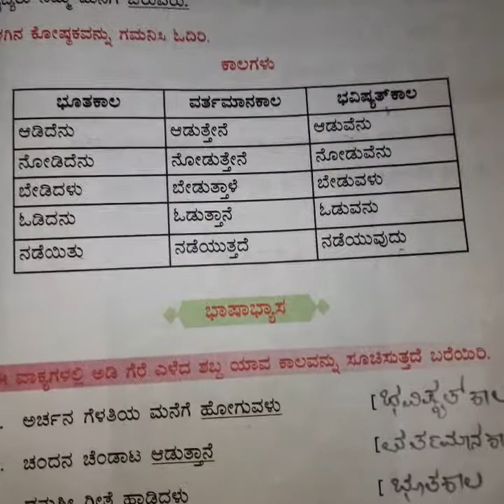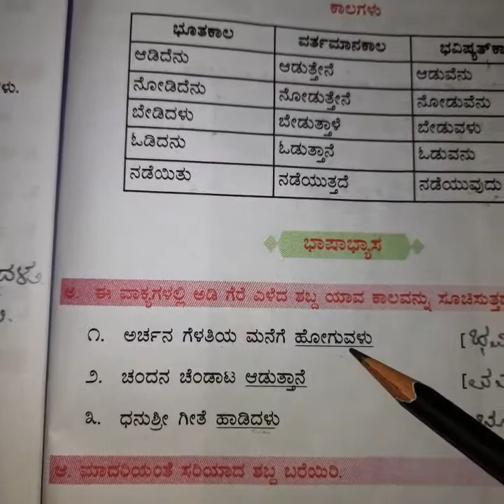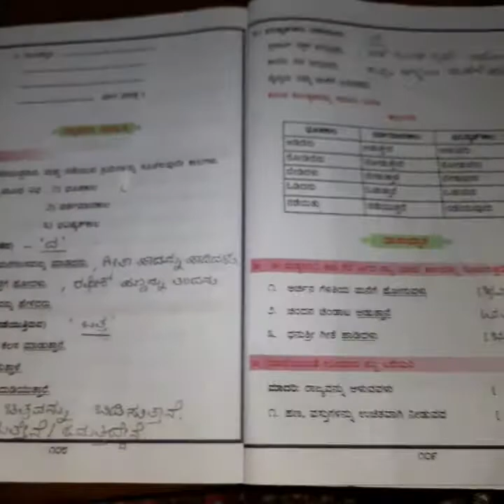Class- 5th, Sub- Kannada, Topic- kaalagalu